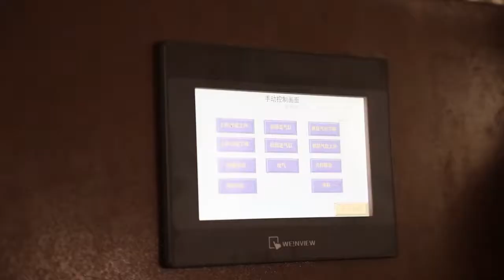PET bottle/jar preform feeder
We are planning to expand our international customer base, we are looking for sales agents and distributors for our products to reach new customers.

bottle preform feeder
Products Features:
1.Using servo-driven Rotary Table feeding system.
2.Using EMC/YADEKE cylinder to grasp bottle preform.
3.Siemens PLC control system.
4.Painted carbon steel frame.
5.Using vacuum suction chunk to absorb bottle preform.

Mobile/whatsapp/wechat: 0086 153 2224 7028